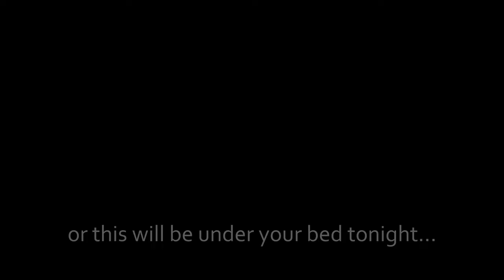Almost ther peoplez...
SO  LOSE MAN